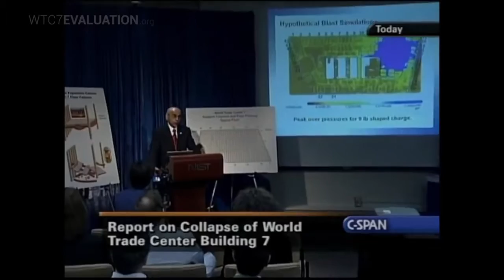DTM Bina 7 Değerlendirmesine Giriş - Türkçe altyazılı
WTC 7 Building Evaluation Introduction - Turkish

Dünya Ticaret Merkezi Bina 7 Değerlendirmesi Alaska Fairbanks Üniversitesi'nde (UAF) gerçekleştirilen bir mühendislik çalışmasıdır. Sonlu eleman modellemesi kullanılarak Dünya Ticaret Merkezi Bina 7'nin yıkılmasının muhtemel sebeplerini araştırılmaktadır. Bu çalışma UAF'nin İnşaat ve Çevre Mühendisliği Bölüm Başkanı olan Dr. J. Leroy Hulsey ve doktora seviyesinde olan iki araştırma görevlisi tarafından yürütülmektedir. Yapı mühendisliği, inşaat mühendisliği, makine mühendisliği, mimarlık, bina tasarımı ve inşaatı, fizik, matematik ve bilim alanları dışında sıradan vatandaşların da katılması teşvik edilmektedir. Bilimsel sürecin her yönü adresine yüklenecektir. Çalışma, kâr amaçsız 9/11 Gerçeği için Mimarlar & Mühendisler örgütü tarafından kitle fonlaması çerçevesinde desteklenmektedir. Daha fazla bilgi için adresini ziyaret edebilirsiniz. Güncellemeler için üye olunuz ve meslektaşlarınıza da haber veriniz.

Bu bağlantıya tıklayarak AE911Truth hareketinin Türkçe altyazılı diğer videolarının bulunduğu bir oynatma listesini görüntüleyebilirsiniz:

WTC 7 Building Evaluation Introduction - Türkçe altyazılı